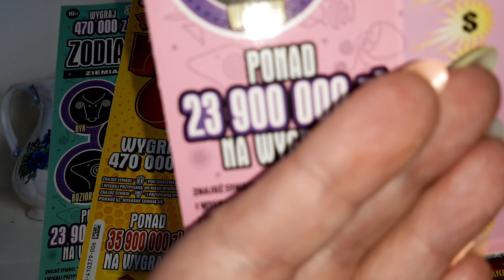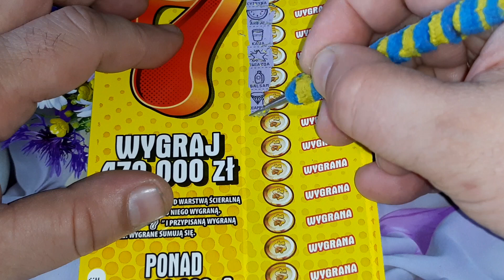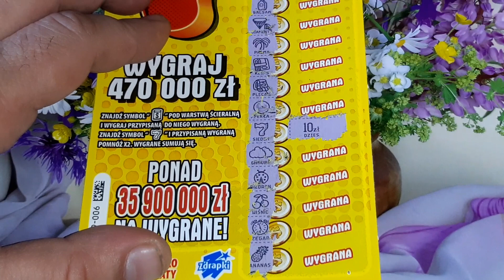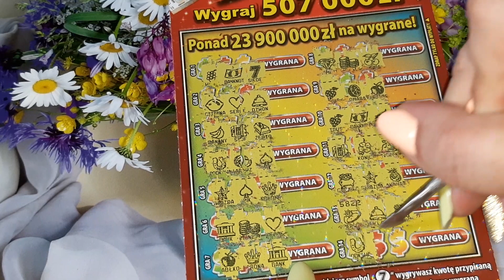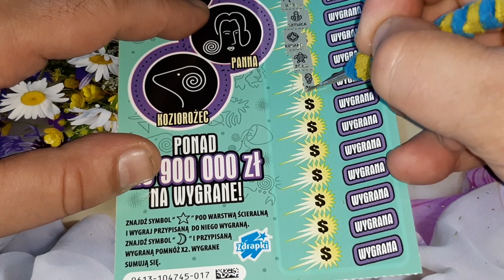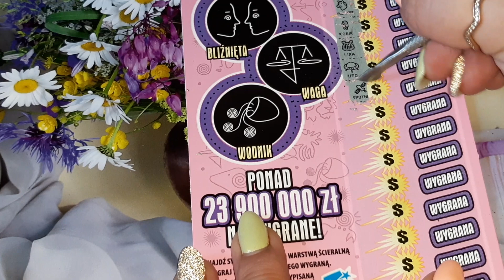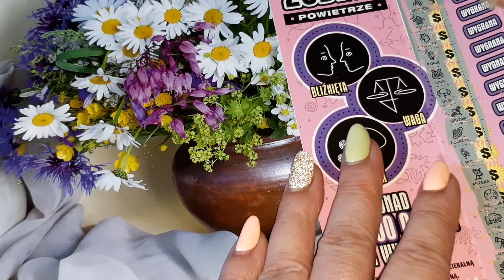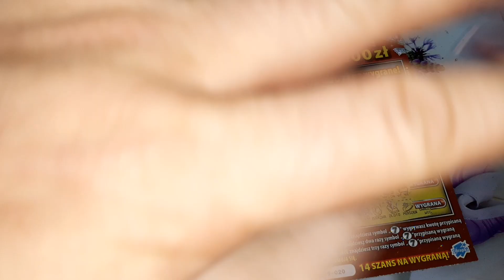Zdrapki #351 Mix zdrapek po 10 zł Jak nam pójdzie❓❓❓